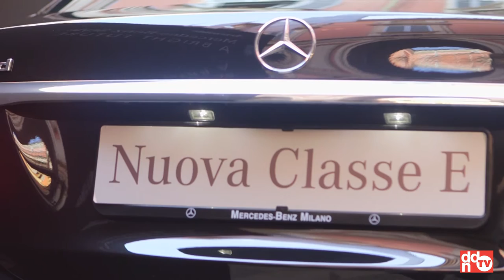ARTEMIDE - Martin Bremer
Fuorisalone 2016
Martin Bremer, Corporate Design Strategie e Digital di Daimler, MERCEDES-BENZ